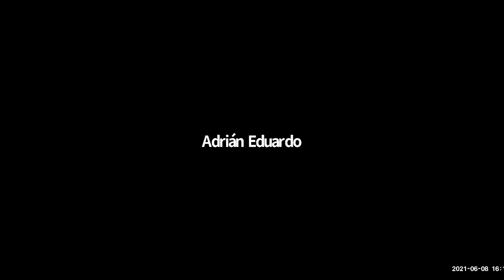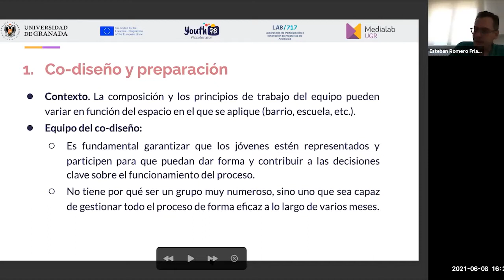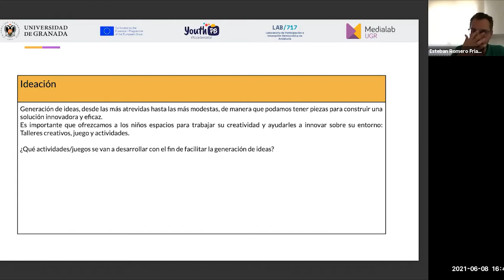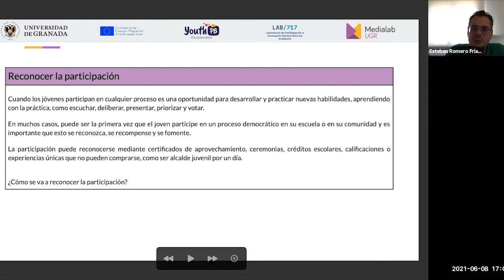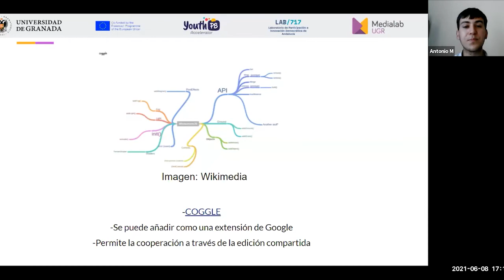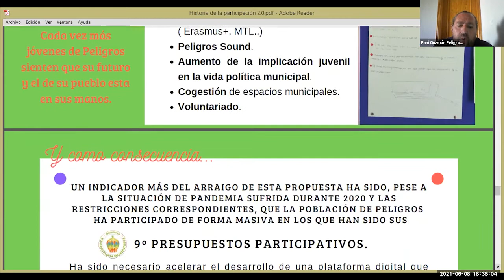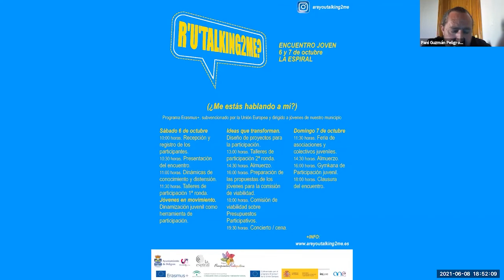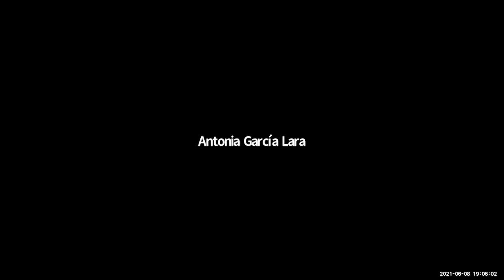Segunda sesión en Presupuestos participativos - Youth PB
La presentación que se dieron en la marcha de los laboratorios para los presupuestos participativos con jóvenes fueron parte de lo que los asistentes fueron partícipes. En esta sesión Esteban Romero, director de participación e innovación social - Medialab UGR, nos presentó una guía para la realización de presupuestos participativos con jóvenes en la que se ofreció unas líneas principales para iniciar un proceso participativo para así luego dar una ideas sobre qué condiciones son propicias para esta realización. A mitad de la sesión, nuestro compañero en prácticas Antonio Matos nos dio unas claves en herramientas para la participación, mostrándonos varias aplicaciones y técnicas a utilizar con la interacción con jóvenes.

Para terminar, Pani Guzmán, concejal del Ayuntamiento de Peligros, nos ofreció una ponencia sobre las herramientas fundamentales para la transformación social en la participación ciudadana. Ofreció algunos ejemplos de la historia de la participación de Peligros hasta este mismo año, haciendo inciso en los retos del futuros y cómo podría ser su proyección dentro de los modelos de participación en temas de cooperación y economía social.